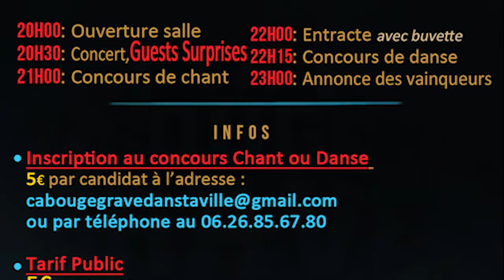Ca bouge grave dans ta ville saison 2 JT 1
Toutes les informations sur CA BOUGE GRAVE DANS TA VILLE SAISON 2 ( LE DEROULEMENT + LES GAINS + LES JURES ... )